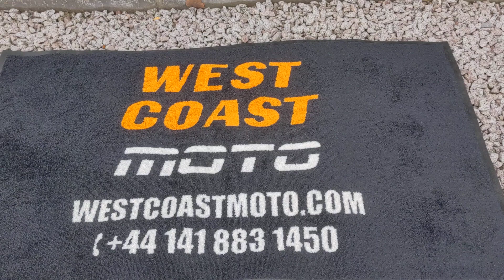2015 BMW R1200 GS ADVENTURE | READY TO PUT IN THE MILES | BLACK @WEST COST MOTO, Glasgow, Scotland